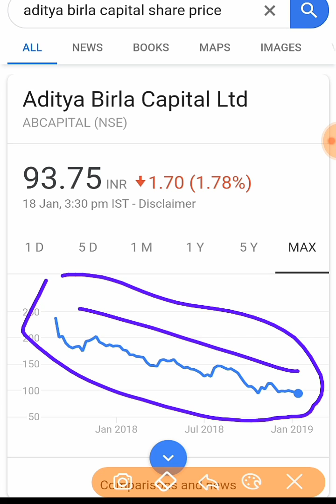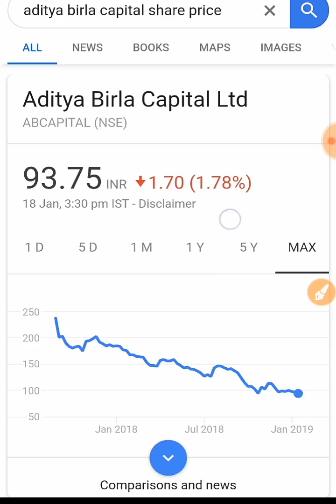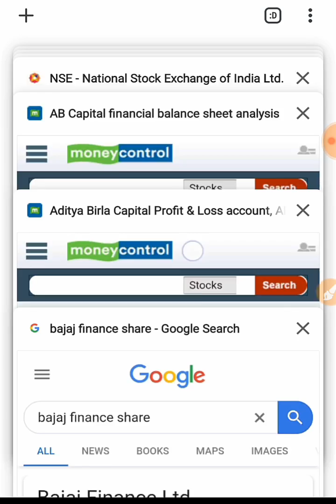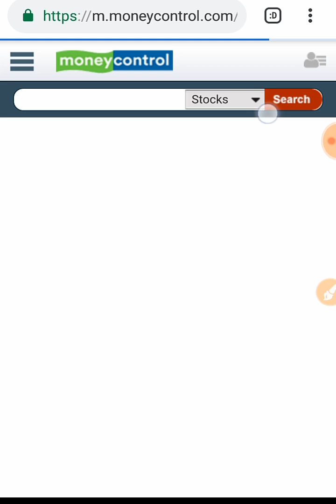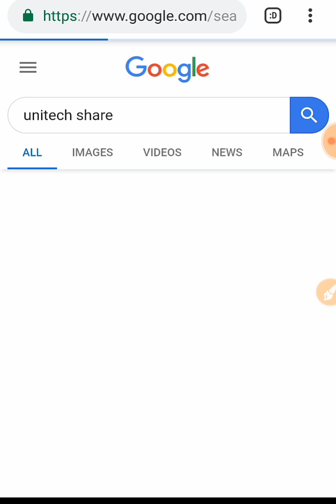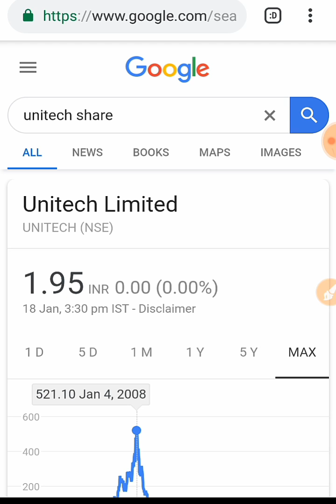Aditya Birla capital (Buy) (Sell) (Hold) in Hindi by SMkC